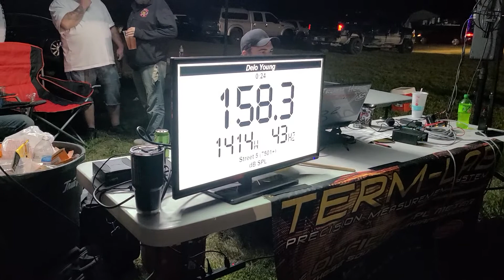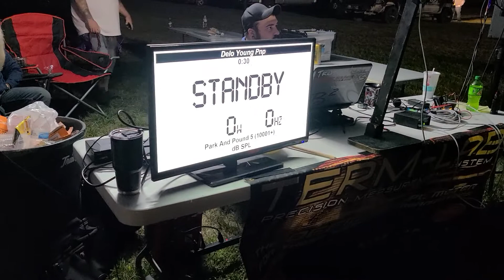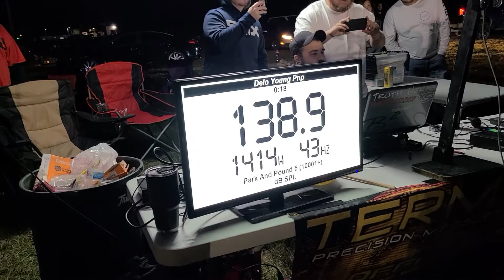Amazing SPL and park and pound run for a no wall build BOOM BABY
Meca show Mattoon Illinois BOOM BABY